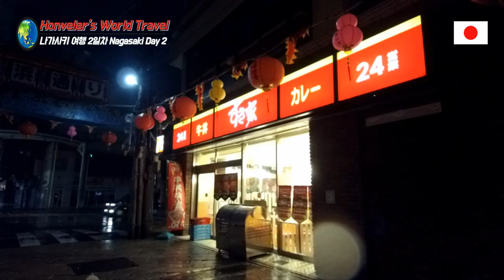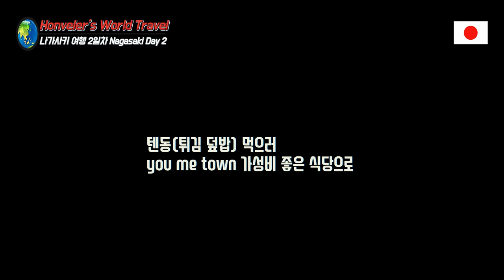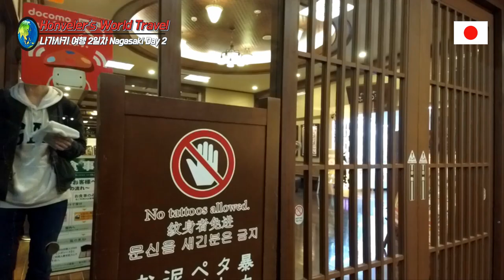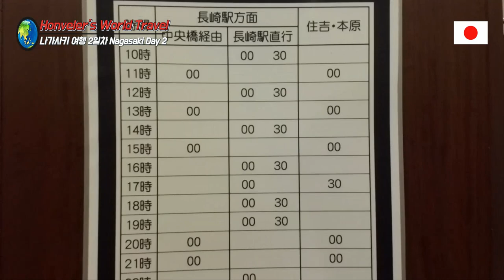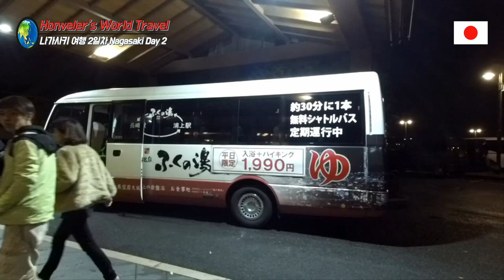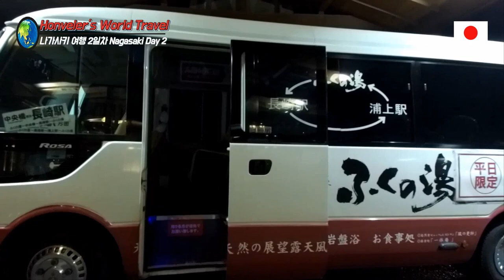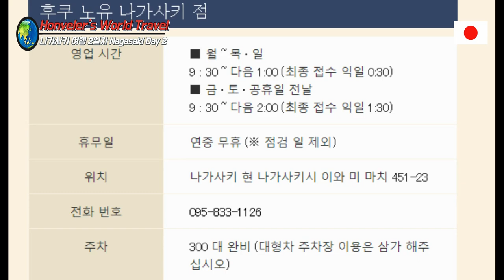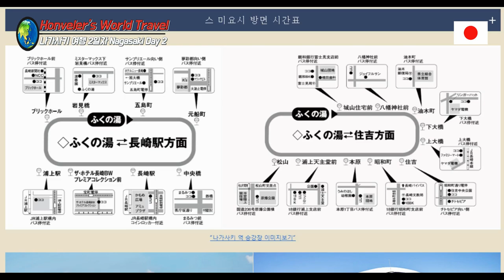싸게 다녀 온 나가사키 여행 둘째 날. 일본 저렴 맛집 수키야sukiya, 텐동, 코코워크 cocowalk 쇼핑몰, 나가사키역, 유메타운, 최고의 전망 후쿠노유 온천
코코워크 website
cocowalk.jp